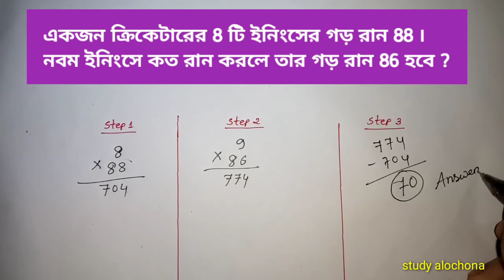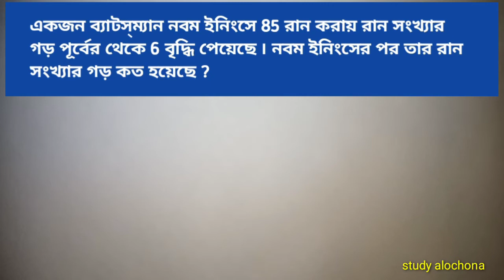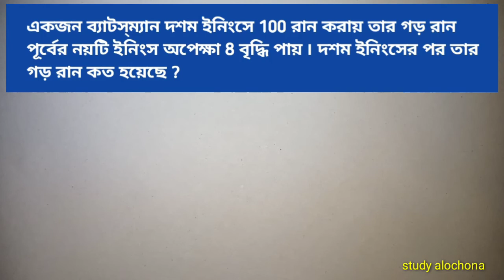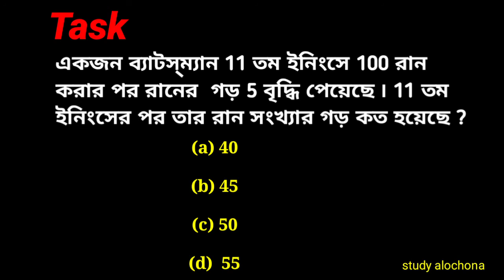গড় , 3rd Part | ক্রিকেটার ও রান সংক্রান্ত গড় | Study Alochona